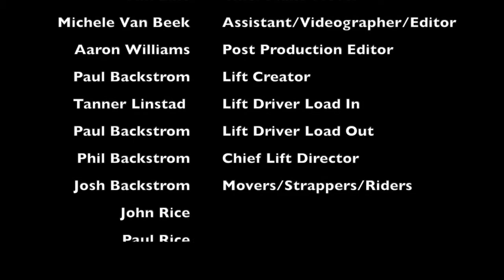Maddock Piano Move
This is how we move a piano in Maddock, ND!